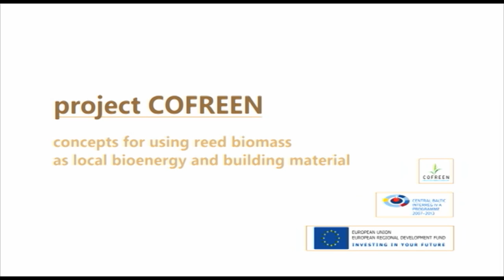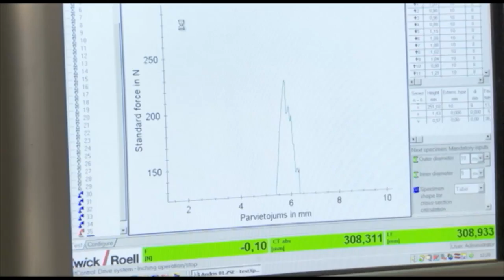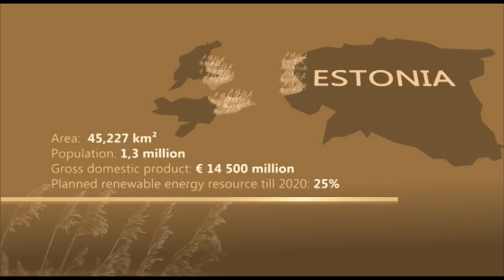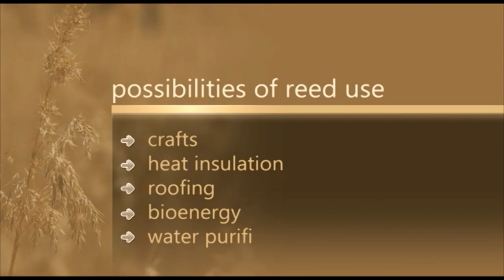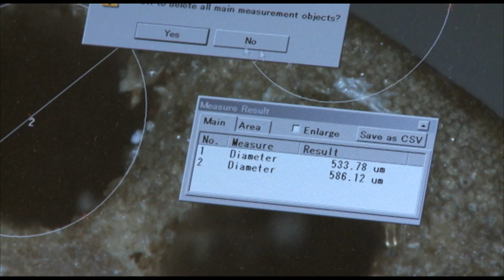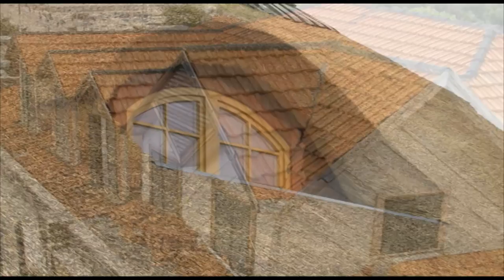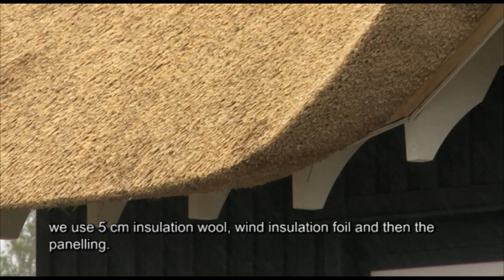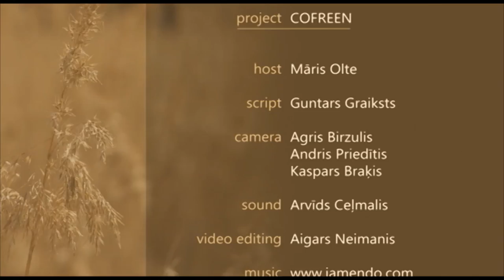COFREEN - Concepts for using reed biomass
During the implementation of then COFREEN project scientists discovered that it is important to arrive at complex solutions. Solutions where reeds are cut locally for thatching while residue is used for heat insulation blocks and fuel materials. Due to the problematic handling of reeds it would not be useful to work only within one or another area of use.
The key benefits from the reed processing would be increasing the biological diversity of the environment, the use of a biological, natural material and facilitating employment of local farmers.